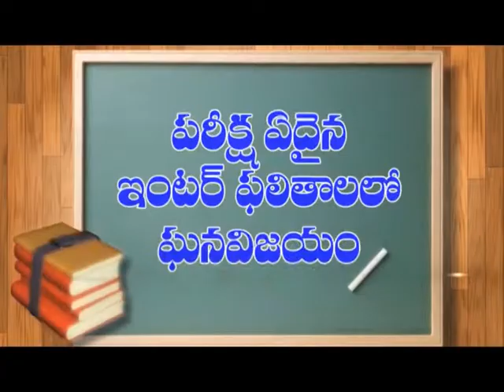Nellure:కొడ‌వ‌లూరులో 20ఏళ్ల యువ‌తిని గ‌ర్భ‌వ‌తిని చేసిన 58ఏళ్ల వ్య‌క్తి|Dn5 News